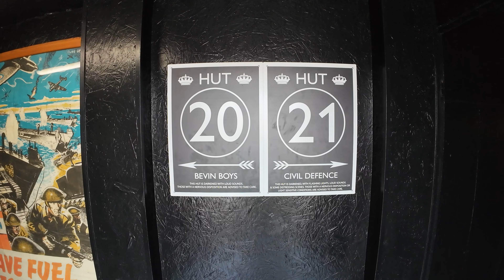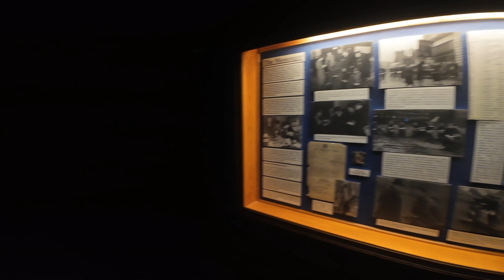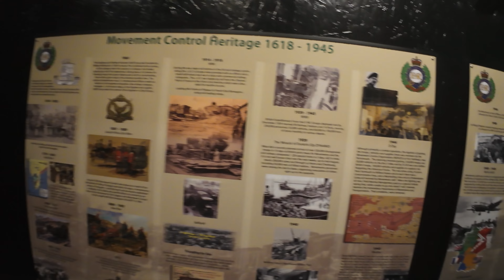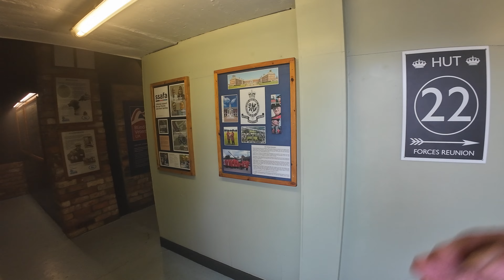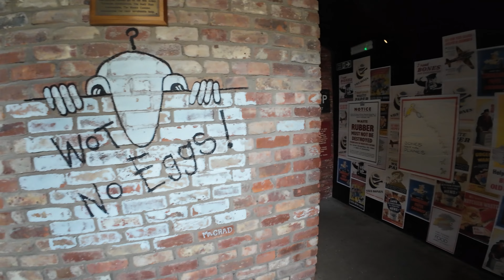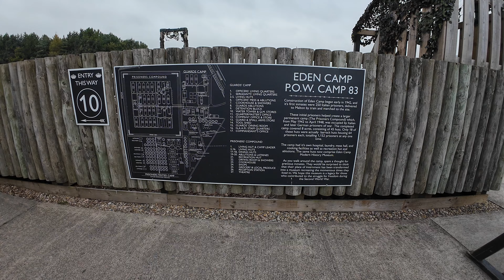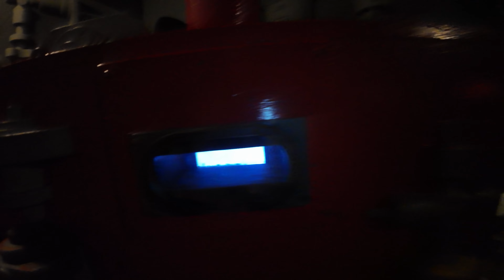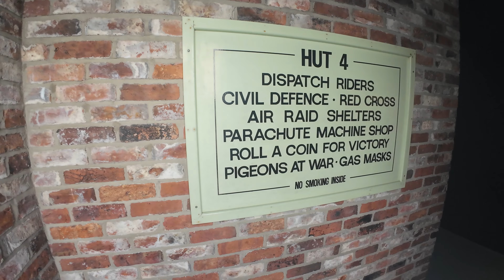Riding Through History North Coast 500 Part 4 Eden Camp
Riding Through History North Coast 500 Part 5 Eden Camp

This is my journey from Gosport north via a Regimental weekend and on to complete the North Coast 500 around Scotland and back down to Gosport.

I have visited Tring Rugby Club for our annual rugby match taking on a rugby club within our Regimental recruiting area, this year it was Tring. The following day was our Regimental Gathering at Duxford to celebrate the 60th anniversary of the Royal Anglian Regiments being given the Royal Warrant.

I then moved on to Squires Cafe and bar at Sherburn in Elmet near Leeds camping for the night before visiting the National Railway Museum at York.

Other places I filmed were:

Eden Camp,
Beamish living museum,
The Royal Yacht Britannia,
Biker Cove, South Queensferry,
Falkirk Wheel,
David Stirling Memorial,
Culloden Battlefield,
Dunrobin Castle,
John O’Groats,
Scourie Bay Campsite,
Lochinver pie shop,
Arctic Convoy Exhibition,
Applecross,
World Famous Old Blacksmith Shop, Gretna Green,

I covered 2000 miles in 12 days, I hope you enjoy the journey.